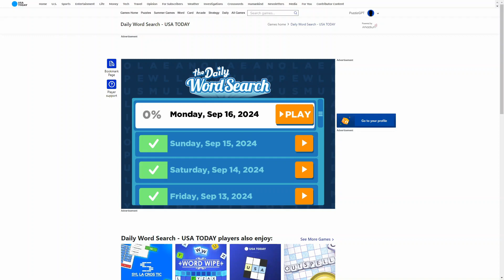AI solve USA Today the Daily Word Search : 9/16/2024